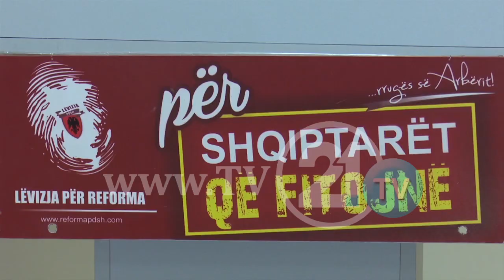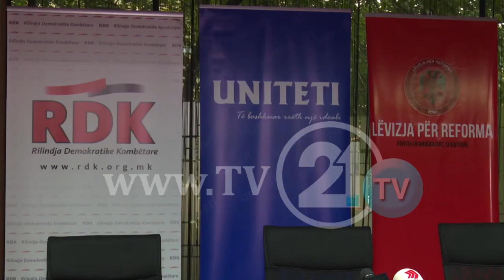HAHN PAS TAKIMEVE ME LIDERËT PARTIAK: TREGONI MATURI POLITIKE, ZBATONI REFORMAT